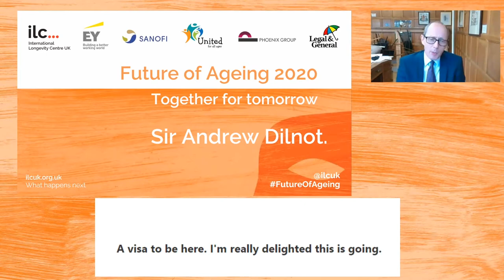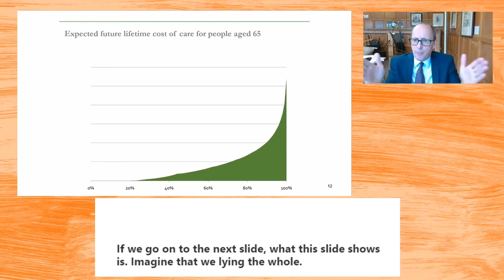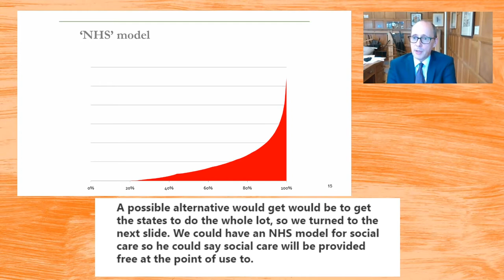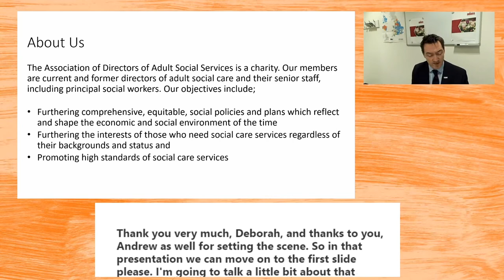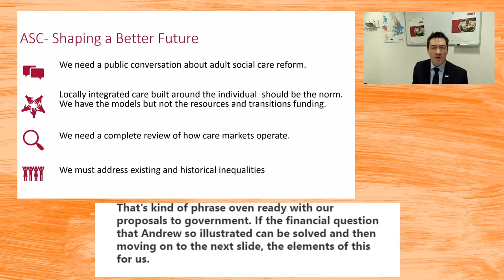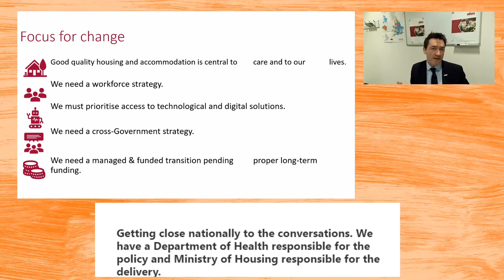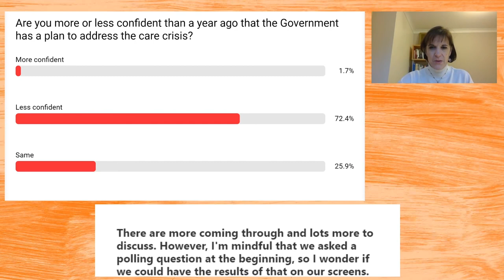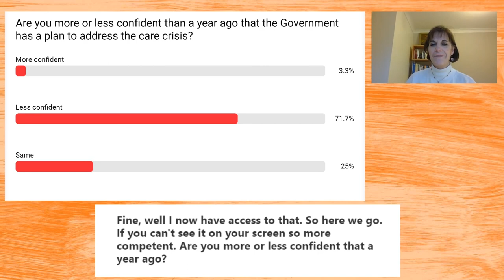Future of Ageing 2020: Who cares? Fixing social care for today’s and tomorrow’s old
In this session, 9 years on from the Dilnot Commission, Sir Andrew Dilnot and James Bullion (President of ADASS) discussed where we are with social care today; what we have learnt from the ongoing pandemic; and where we need to go in the immediate post-pandemic recovery and beyond to build a social care system fit for an ageing society.